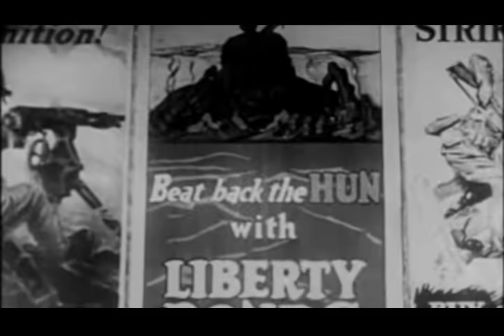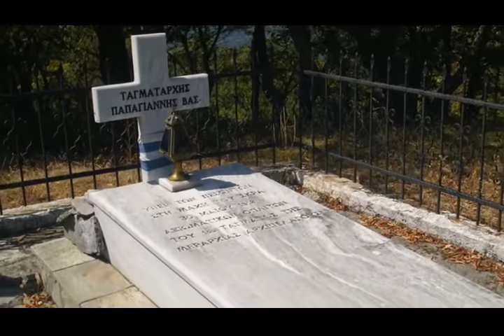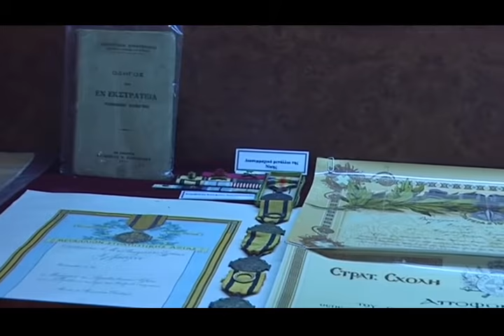Η Μάχη του Σκρα | The Battle of Skra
Η Μάχη του Σκρα έγινε στο πλαίσιο των επιχειρήσεων των Συμμαχικών Δυνάμεων στο Μακεδονικό Μέτωπο κατά τον Α΄ Παγκόσμιο Πόλεμο (ή τον Ευρωπαϊκό Πόλεμο ή το Μεγάλο Πόλεμο, όπως τον αποκαλούσαν τότε) ο οποίος άρχισε στις 28 Ιουνίου 1914 και έληξε στις 11 Νοεμβρίου 1918.

Ήταν η πρώτη και καθοριστική νικηφόρα μάχη του Ελληνικού Στρατού με τεράστια θετική απήχηση σ’ ολόκληρη την Ελλάδα –μετά την περίοδο του επάρατου διχασμού– γιατί εξυψώθηκε το φρόνημα και το ηθικό όχι μόνο του Στρατού, αλλά και του ελληνικού λαού διευρύνοντας τη διεθνή εκτίμηση για τη μαχητικότητα και τη γενναιότητά του.

Την επιθετική δύναμη αποτέλεσαν οι τρεις ελληνικές μεραρχίες του Ελληνικού Σώματος Στρατού της Εθνικής Άμυνας του Ελευθέριου Βενιζέλου: Αρχιπελάγους (Υποστράτηγος Δημήτριος Ιωάννου), Σερρών (Υποστράτηγος Επαμεινώνδας Ζυμβρακάκης) και Κρήτης (Υποστράτηγος Παναγιώτης Σπηλιάδης), δύναμης 53.740 ανδρών, με 24 Τάγματα Πεζικού, 672 αυτόματα όπλα και 44 πεδινά και ορειβατικά πυροβόλα.

Επίσης, οι Σύμμαχοι διέθεσαν το 45 Γαλλικό Σύνταγμα Πεζικού και ένα λόχο φλογοβόλων για την ενίσχυση της Μεραρχίας Αρχιπελάγους και το 1ο Σύνταγμα Αφρικανών ως εφεδρεία.